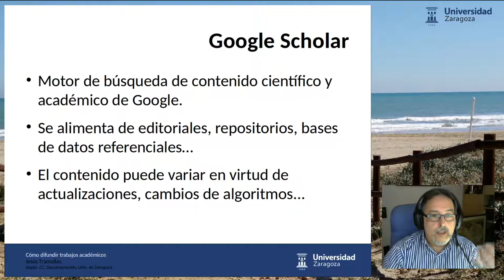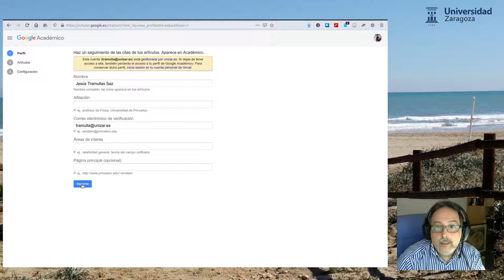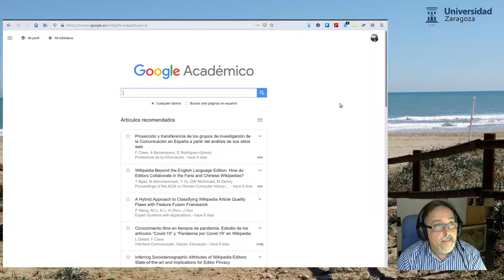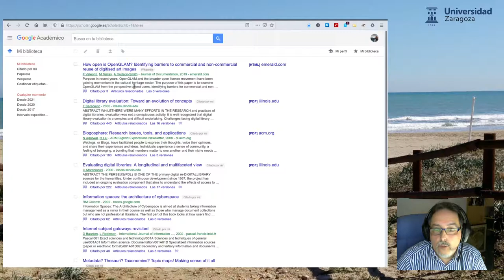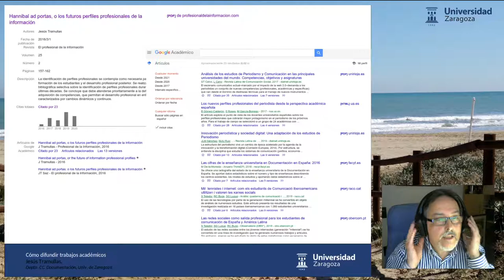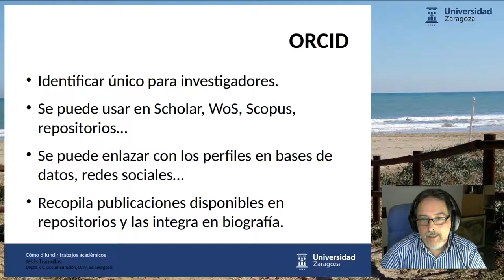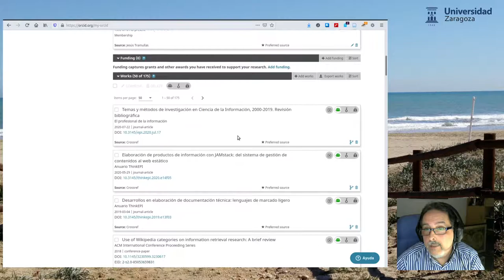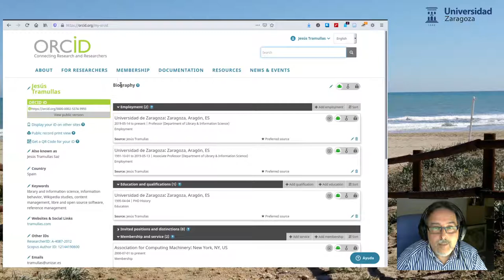Perfiles de Google Scholar/Académico y de ORCID: una intro 101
Introducción a lo más básico de la creación y del contenido de perfiles en Google Scholar/Académico y ORCID